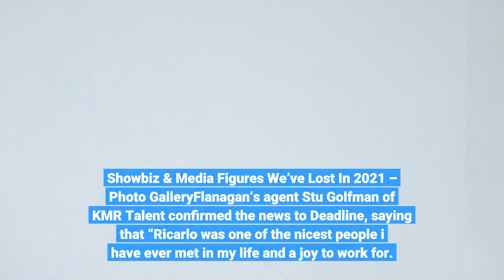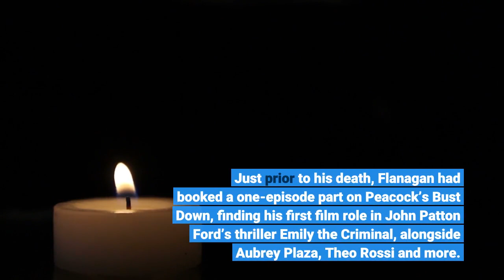Ricarlo Flanagan Dies ‘Shameless’ Actor’ & ‘Last Comic Standing’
Ricarlo Flanagan, the actor, rapper and stand-up comic who was a semifinalist on the ninth season of Last Comic Standing, has died. He was 40. Showbiz & Media Figures We’ve Lost In 2021 – Photo GalleryFlanagan’s agent Stu Golfman of KMR Talent confirmed the news to Deadline, saying that “Ricarlo was one of the nicest people i have ever met in my life and a joy to work for. He will be missed dearly. ”While Flanagan recently posted to Twitter about contracting Covid-19, writing that “This covid is no joke. I don’t wish this on anybody, ” a cause of death was not officially confirmed. Flanagan released his debut comedy album, Man Law, in 2013, going on to appear on NBC’s stand-up showcase Last Comic Standing in 2015. He was known on the acting side for recurring roles on Showtime’s Shameless and Disney+ series Walk the Prank, having also guest starred on The Mick, The Carmichael Show, Insecure, The Neighborhood, Mad About You, Kidding and Room 104. Just prior to his death, Flanagan had booked a one-episode part on Peacock’s Bust Down, finding his first film role in John Patton Ford’s thriller Emily the Criminal, alongside Aubrey Plaza, Theo Rossi and more. Flanagan was also a rapper who released three albums under the name Father Flanagan, including Death of Davinchi (2010), An Opus Inspired by Andre Martin (2019) and Hope Your Proud (2020). His fourth, Both Sides Of The Brain, was scheduled for release today. Plans for a memorial have not yet been disclosed.